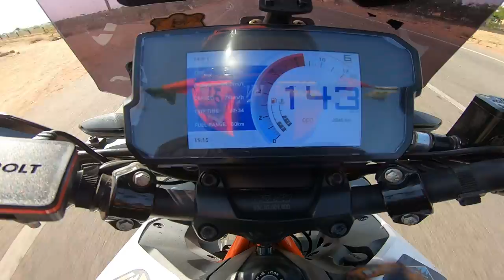beneli vs ktm duke e390